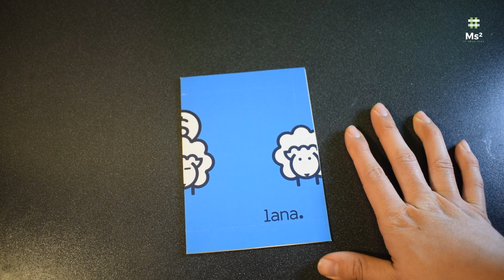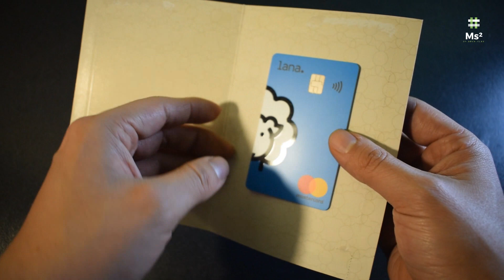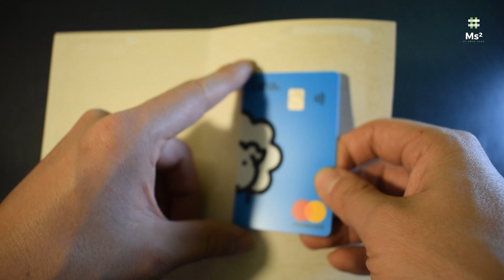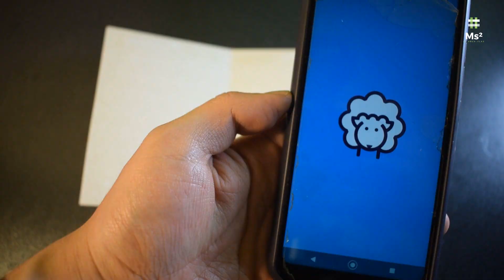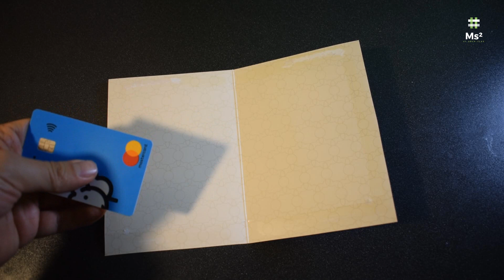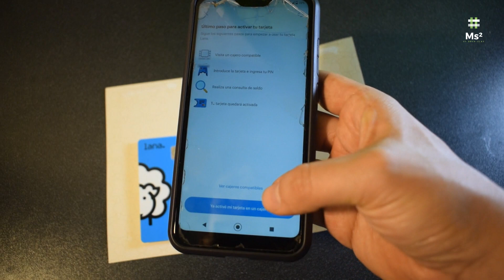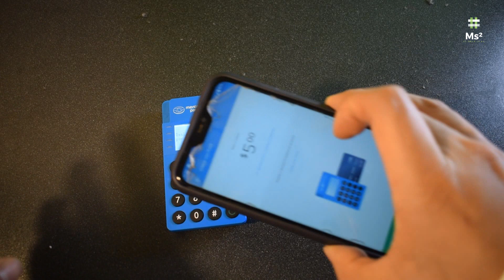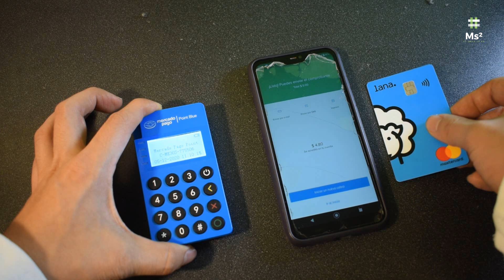UNBOXING Tarjeta Física Lana | La cuenta para trabajadores de aplicaciones | Inversiones y Préstamos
¿Cómo pedir tu Tarjeta de débito física Lana? | La cuenta para trabajadores de aplicaciones PARTE 2

¡Te recomiendo la app de Lana! Descárgala, crea tu cuenta gratuita y checa todo lo que tiene. ¡Creo que te va a gustar!

FECHA DE LLEGADA: 27/11/2020

La cuenta gratuita
para trabajadores de aplicaciones
Recibe tus pagos en Lana y accede a préstamos y beneficios exclusivos pensados para ti.

¿Conductor? ¿Repartidor? ¿Mensajero?
No importa la plataforma para la que trabajes, la app de Lana te da acceso a beneficios exclusivos que cubren tus necesidades.

Consigue el primer préstamo que se adapta a tus ingresos en las plataformas
Te prestamos hasta $3,000 pesos con tasas desde un 2% semanal.

Cuotas flexibles
Adaptamos tu cuota si no ingresas lo suficiente para cubrirla.

¿Buró de crédito?
Consultamos tus ingresos actuales, no tu historial crediticio.

Comisiones
Sin intereses por pagos atrasados
Sabemos que tu ingreso varía cada semana.

Pídelo con tres clicks
La app de lana es lo único que necesitas para conseguirlo.

La app de Lana te da acceso a los servicios y beneficios que necesitas para que tu trabajo sea un poco más fácil.

Ahorro para el retiro
Ahorra poco a poco para tu retiro con las compras del día a día.

Todo en una cuenta 100% digital
Tu cuenta Lana no tiene costo e incluye una tarjeta de débito gratuita.

Tarjeta gratis por tiempo limitado